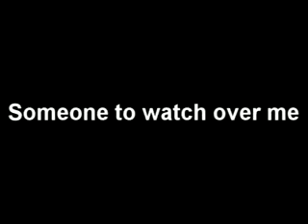someone to watch over me